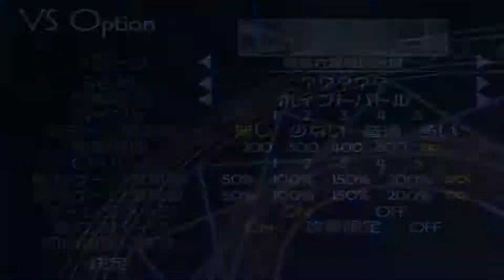マジカルバトルアリーナ - LoN vs Ruru vs Fate vs Fate Sts